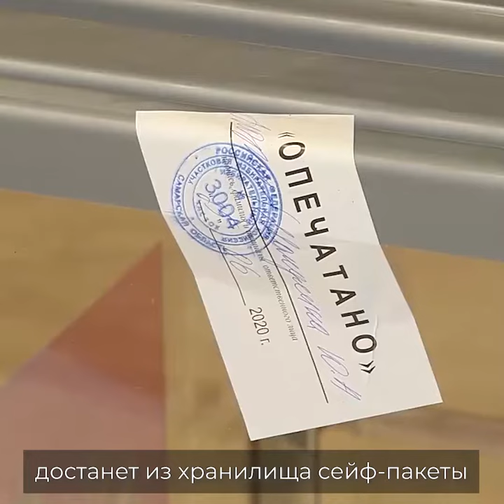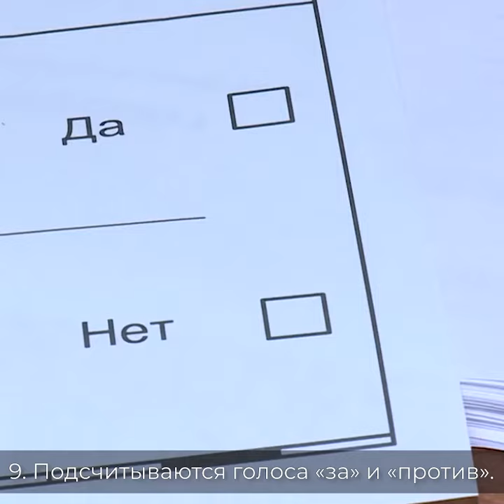Как считают итоги голосования по поправкам в Конституцию РФ